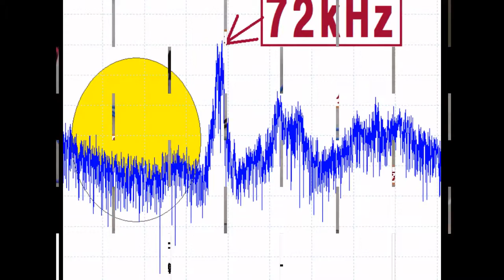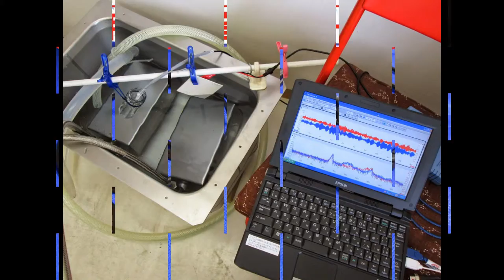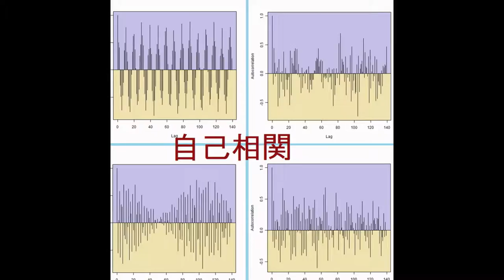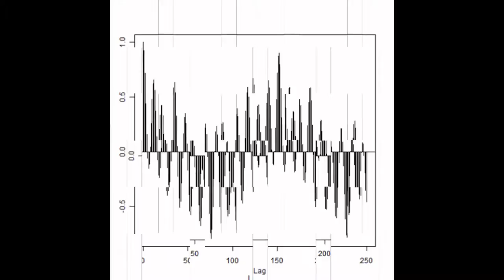スライドショー 超音波実験 ultrasonic-labo